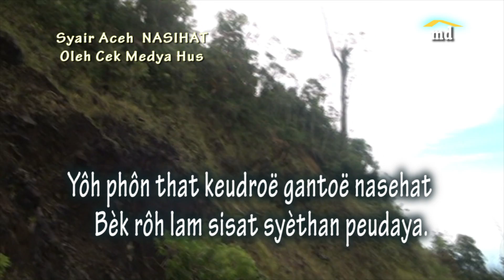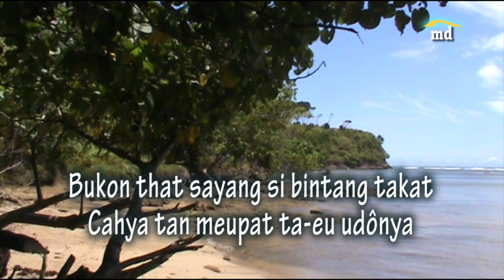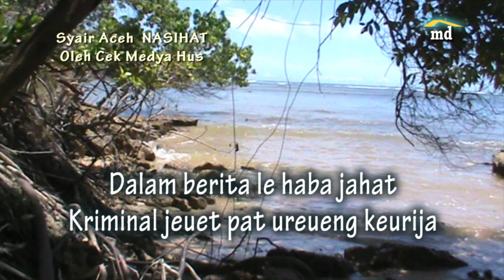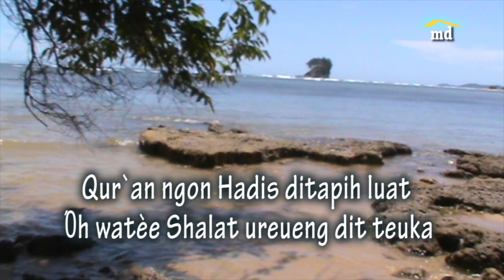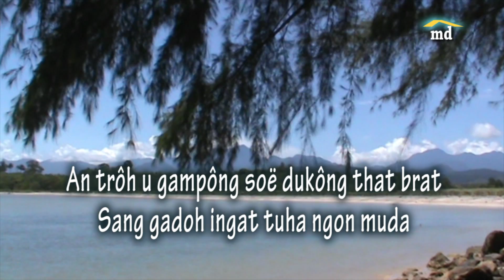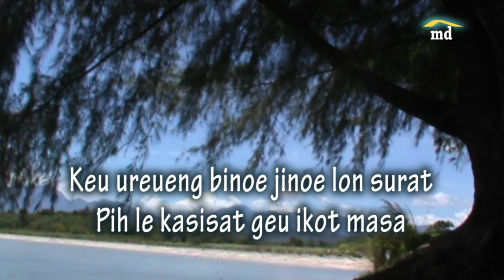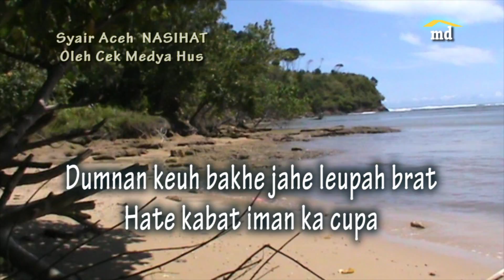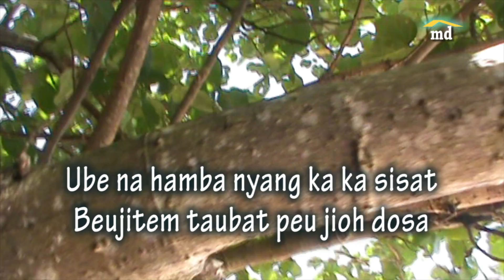Medya Hus | Sya'ir Nasehat | (Part 2)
Program Syair Acèh

Judul : Syair Nasihat,
Artis  : Medya Hus,
Syair  : Medya Hus
Audio : Ayah Mon Mata
Produksi : MD Channel @2018
Produksi : MD Channel

Syair Nasihat, ini sebagai pedoman untuk kita semua, pesan moral melalui seni tutur ini menjadi edukasi pada generasi kita, bagai mana perkembangan jaman pengaruh budaya asing menjadi tantangan bagi kita semua, dengan demikian berbagai cara kita dakwah termasuk melalui seni, semoga ada mamfaat bagi penonton setia YouTube kami Medya Hus MD Channel,